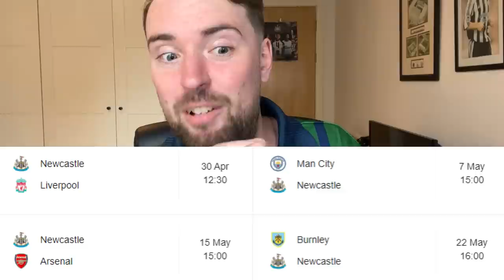Saint-Maximin HITS BACK at TRANSFER RUMOURS & CRITICISM